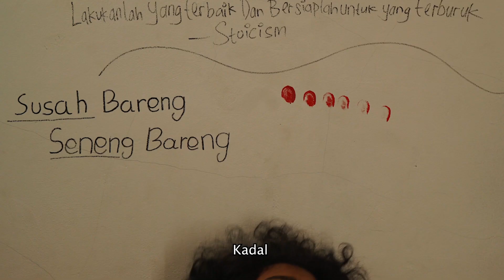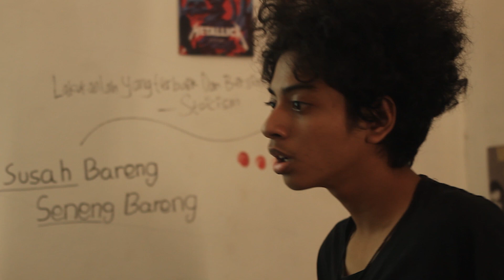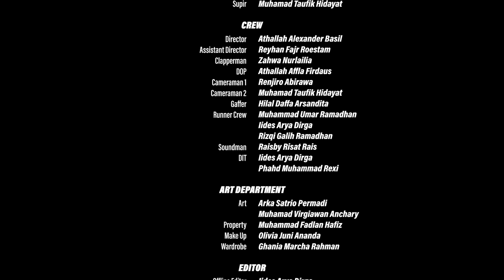SILIH (Short Movie by HIPTIS)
Seorang anak serba berkecukupan tiba tiba mengalami kejadian aneh dalam hidupnya.

Film oleh Himpunan Kreatifitas Sumbangsih // @hiptis_official

Cast :
Muhammad Baihaqi as Kadal
Muhammad Haiqal as Dimas
Reyhan Fajr Roestam as Briand
Ali Mustofa as Preman Jalanan
Andika Naufal as Preman Jalanan 2
Arka Satrio as Preman Jalanan 3
Julius S Siregar as Preman Wilayah
Iides Arya as Anak Tongkrongan
Muhammad Fadlan as Anak Tongkrongan 2
Nazwa Azilla as Ibu Ibu
Ghania Marcha as Ibu Ibu 2
Olivia Juni as Ibu Ibu 3
Athallah AB as Bocah Sial
Muhammad Taufik as Supir

Producer : Athallah Alexander Basil
Line Production : Nazwa Azilla Marsya
Director : Athallah Alexander Basil
Assistant Director : Reyhan Fajr Roestam
Scriptwriter : Athallah Affla Firdaus, Ali Mustofa, Muhammad Umar Ramadhan
DOP : Athallah Affla Firdaus
Clapper Girl : Zahwa Nurlaila
Audioman : Raisby Risat Rais
Gaffer : Hilal Daffa Arsandita
Manager Location : Muhammad Fadlan Hafiz, Arka Satrio Permadi
Story By : Athallah Affla Firdaus
Cameraman : Renjiro Abirawa, Muhamad Taufik Hidayat
Offline Editor : Iides Arya Dirga, Raisby Risat Rais
Online Editor : Athallah Alexander Basil, Phahd Muhammad Rexi
Colorist : Athallah Afla Firdaus, Renjiro Abirawa
Runner Crew : Muhammad Umar Ramadhan, Iides Arya Dirga
DIT : Iides Arya Dirga, Phahd Muhamad Rexi
Art : Arka Satrio Permadi, Muhamad Virgiawan Anchary
Property : Muhammad Fadlan Hafiz
Make up : Olivia Juni Ananda
Wardrobe : Ghania Marcha Rahman

Terimakasih kepada Tuhan YME, Pak Donny Firdaus, Ibunya Zahwa, Mamanya Raka, Mba Parti, Pak RT Bangka, serta tekad dari anggota HIPTIS.